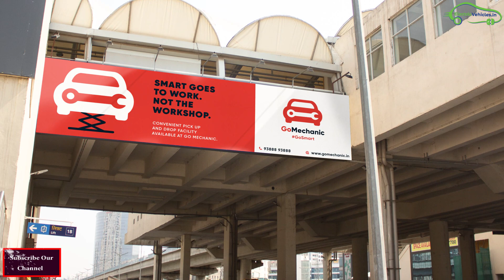Electric Vehicles News 23 - BEST e-Buses, Innolia Plant, GoMechanic for Revolt, Hyundai Cars for Ola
Today's EV News headlines:

BEST deployed 10 Electric Buses
Innolia Energy to set up a manufacturing facility in Hyderabad
Hyundai Electric cars for ola